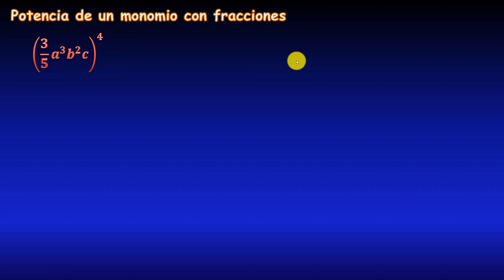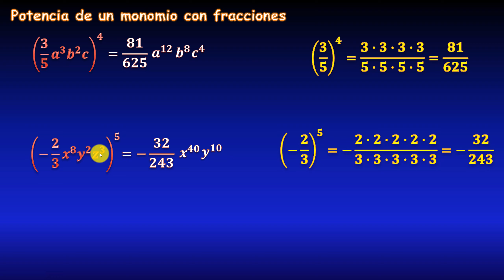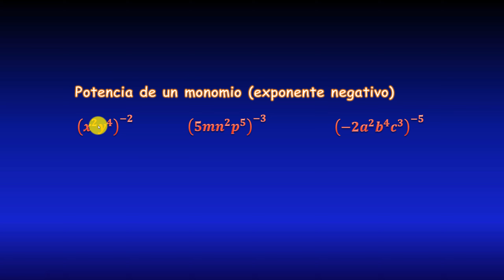93. Potencia de un monomio CON FRACCIONES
En este video veremos un tutorial de álgebra sobre cómo elevar un monomio con fracciones a un exponente entero positivo, aplicando leyes de los exponentes (potencia de monomio con fracción, potenciación de monomios, monomio elevado a una potencia, monomio elevado a un exponente). Con ejercicios resueltos (ejemplos resueltos). Paso a paso.
** ENLACES IMPORTANTES **

** MIRA TODOS MIS CURSOS AQUÍ **
** BIBLIOGRAFÍA **
- Álgebra, Lehmann
- Álgebra, Baldor
- Álgebra, Swokowski
- Álgebra, Smith
- Matemáticas Simplificadas, de Conamat
** DONACIONES **